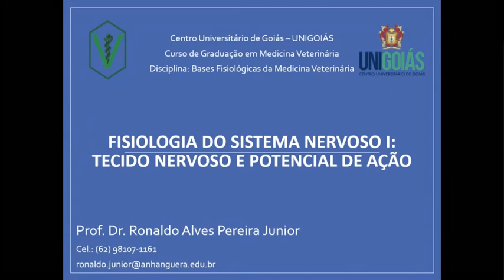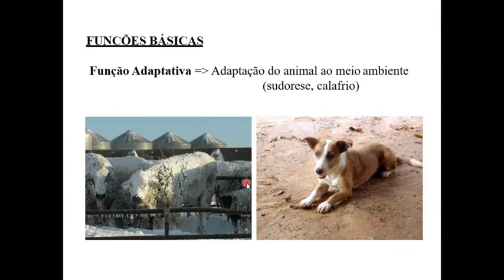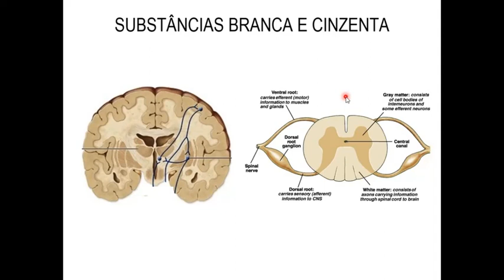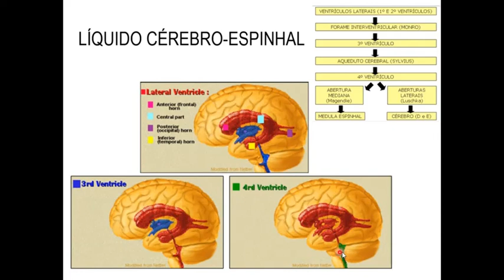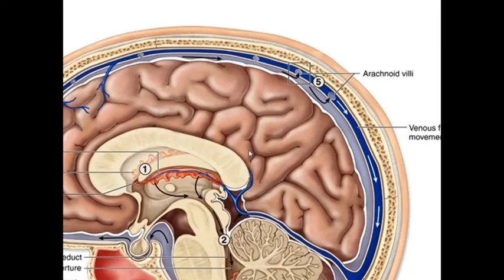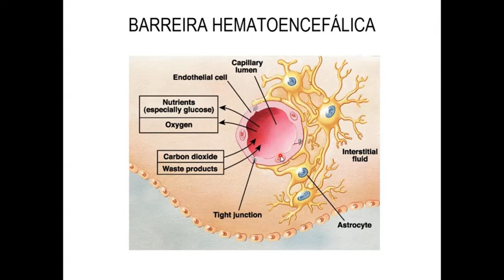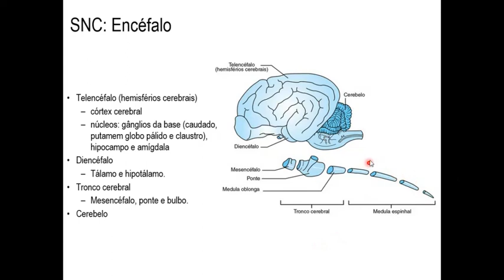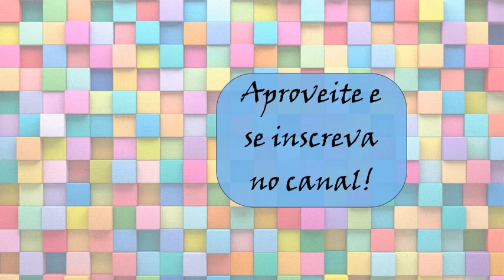Bases Fisiológicas da Medicina Veterinária - Aula 04: Introdução ao Estudo do Sistema Nervoso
Aula da Disciplina de Bases Fisiológicas da Medicina Veterinária ministrada virtualmente aos alunos de Medicina Veterinária do Centro Universitário de Goiás - UNIGOIÁS, Goiânia/GO. Semestre letivo 2020/2.
Prof. Dr. Ronaldo Alves Pereira Junior